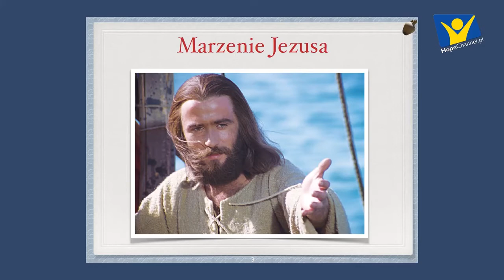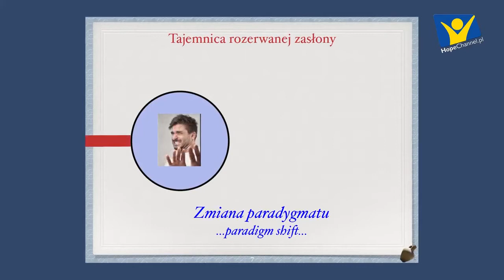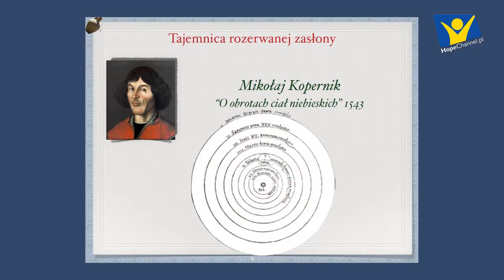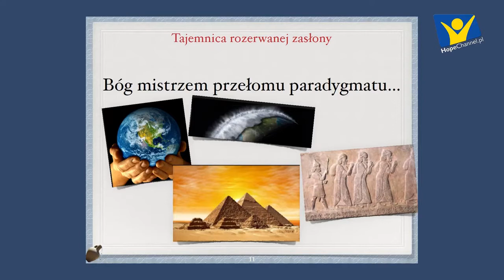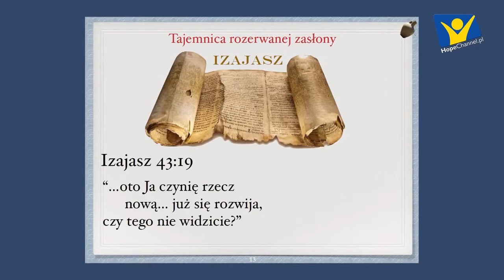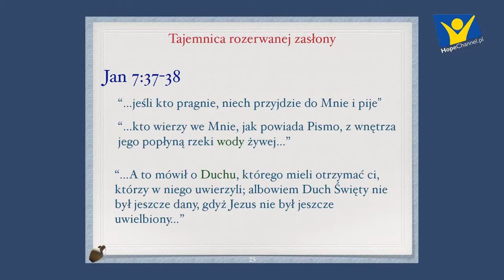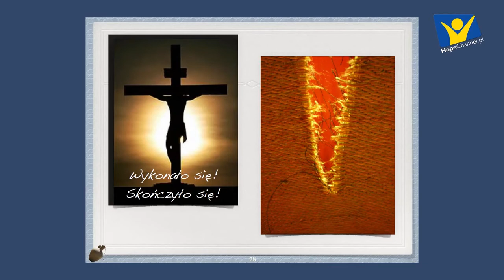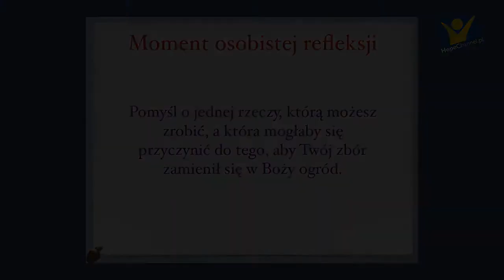Tajemnica rozerwanej zasłony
Camp 2017 - cz. 2
Wykład prowadzi pastor Dariusz Jankiewicz